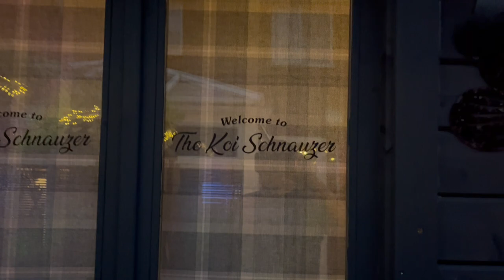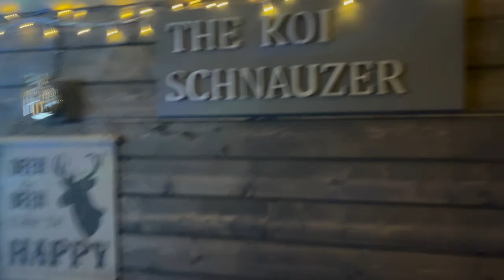Pub Shed "The Koi Schnauzer" garden bar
This is our pub shed called the Koi Schnauzer (Koi Fish and Minature Schnauzer dog) built by me and my good lady wife. The bar took about 4 months to get to where it is today. Its a log cabin kit which we built and kitted out ourselves. We added an outdoor seating area with a full polycarbonate roof so a drink or two can be enjoyed in those long warm dry (cough) British summers and all year round to be honest.